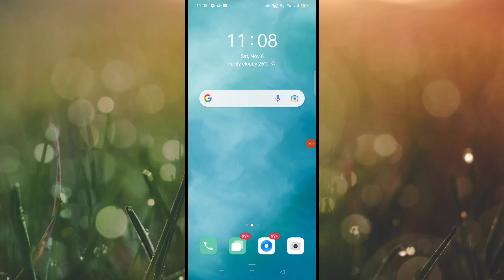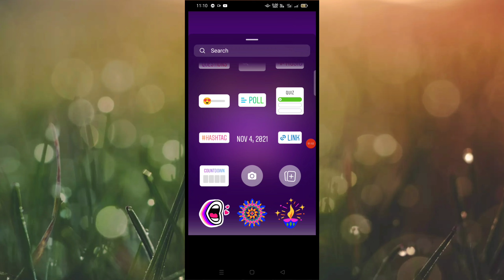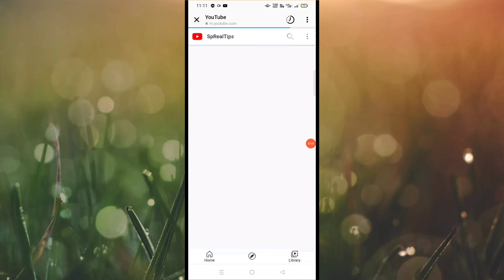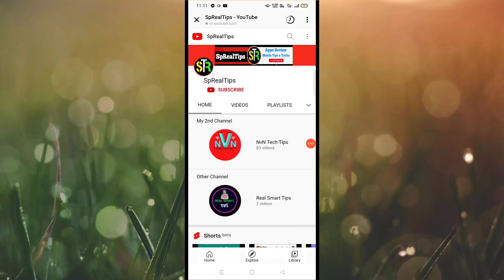How to add Youtube link in instagram Story in 2021| Instagram Story me Youtube Link kaise lagaye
Hello Dosto.
Aaj ki is video me maine aapko bataya hai ki instagram story me youtube ka link kaise lagaye aasha karta hu ki ye video aapko pasand aayegi.

VIDEO COVER

1. Instagram Story me youtube channel link kaise dale

2.  How to add youtube channel link on Instagram story

3. Instagram Story me Swipe up link kaise add kare

4. How to add swipeup link on Instagram story

5. How to Add any link on Instagram story

6. Instagram me Link kaise dale in mobile

7. Instagram ki story me Link lagana sikhe

8.  Instagram Story me Add link new features

9. instagram story add link features not show problem solve

10. Instagram Story me website link kaise lagaye

11. How to add website link on Instagram story

12. How to add  Facebook link on Instagram story